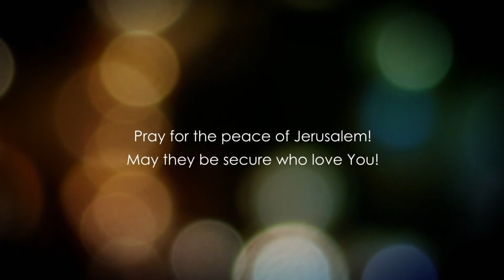Matthew 13 - Part 3 - The End of the Age and the Parable of the Harvest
Matthew 13 explained. In this video, we will study about the nature of the Kingdom of Heaven and this world. The very end of the age has to do with the harvest and the separation between believers and the rest of the world.

The parable of the harvest is quite important for us believers to be prepared and to be ready for the Messias. The mustard seed also refers to the labors of the kingdom of heaven and which is the smallest of all the deeds.

Checks may be sent to:
LoveIsrael.org
925 N. Courtenay Parkway Suite 19